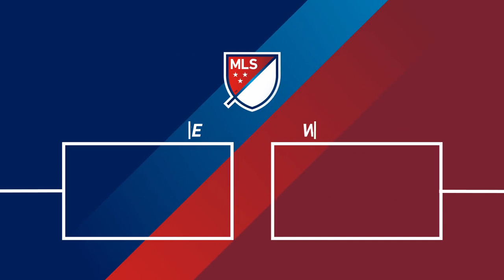Orlando City SC vs. Chicago Fire | FIVE Second Half Goals! | HIGHLIGHTS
It's the final game of the season for both teams as Sacha Kljestan and Orlando City SC host Nemanja Nikolic and the Chicago Fire on Decision Day Presented by AT&T.